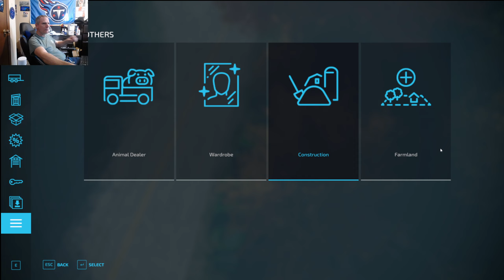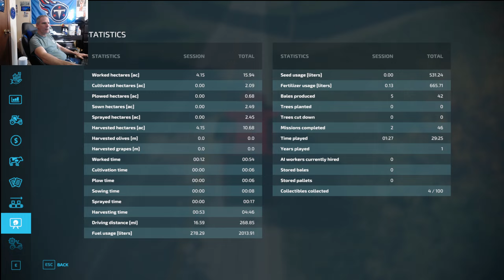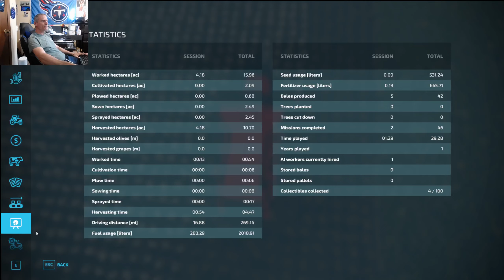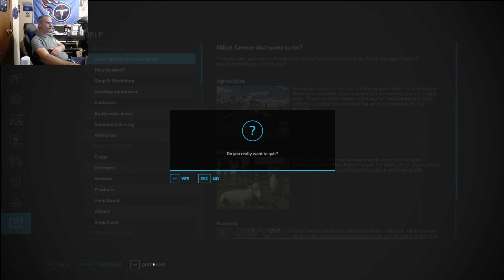Farming Simulator 22 Corky's Funny Farm part 14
Work, Work, Work, it's FUN though. Got a lot done, working two fields at the same time is interesting but rewarding. corkyduke.com 06-02-23